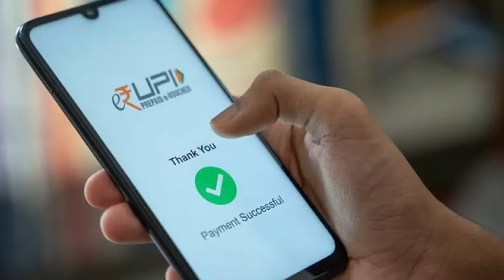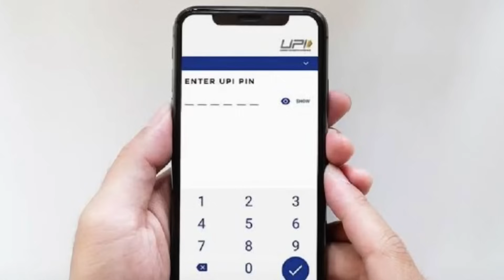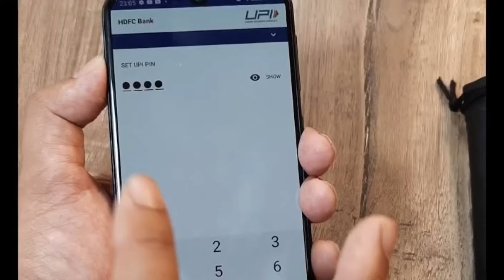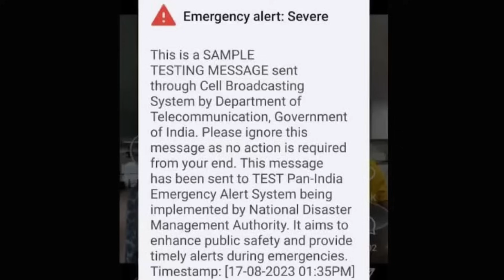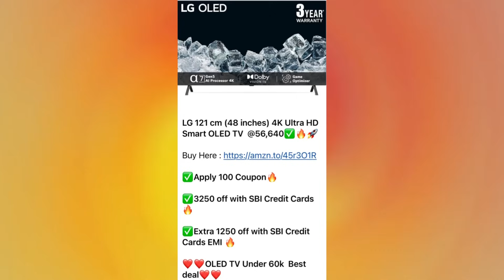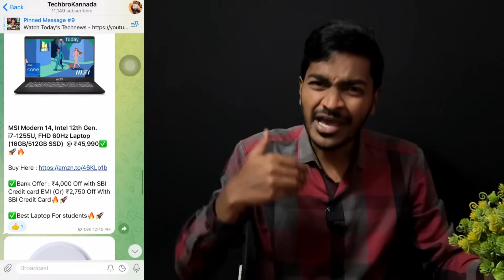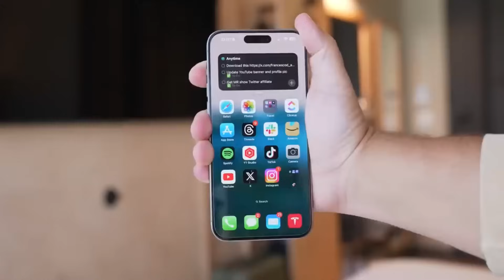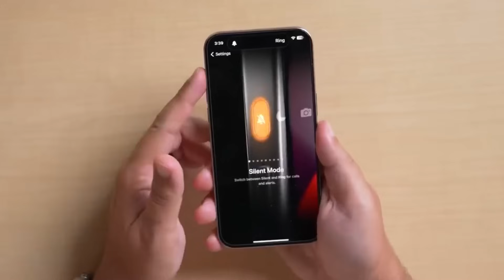Kannada Technews 697: Emergency Alert⚠️ಇವಾಗ ಏನು ಮಾಡಬೇಕು, iOS 17.1, Ind Vs Pak, ISRO Cyber Attack,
(pin message)

Kannada Technews 697: Emergency Alert⚠️🚨, iOS 17.1, Ind Vs Pak, ISRO Cyber Attack, Play Station 5,